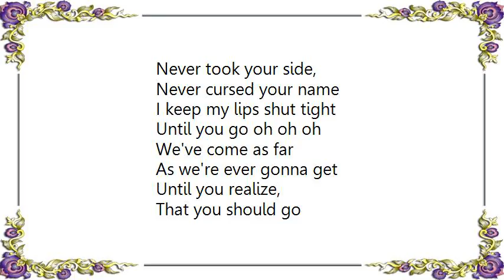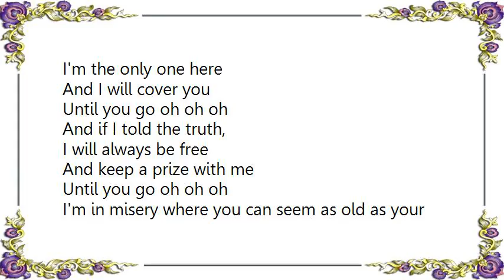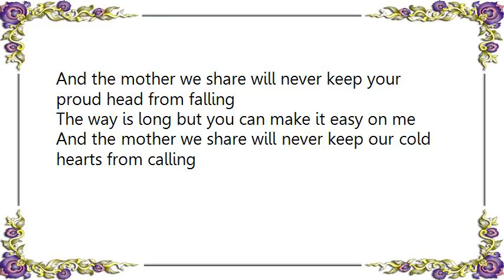Chvrches - The Mother We Share We Were Promised Jetpacks Remix Lyrics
[Lyrics Chvrches - The Mother We Share We Were Promised Jetpacks Remix]
[Lyrics Chvrches - The Mother We Share Kowton's Feeling Fragile Remix]
[Lyrics Chvrches - The Mother We Share Blood Diamonds Remix]
[Lyrics Chvrches - The Mother We Share a JD Twitch Optimo Mix]
Never took your side, never crossed your life
I keep my whip shut tight
Until you call
We come this far, as a
Until you realize that you should go

I'm in misery where you can see as old as your omens
And the mother we share will never keep your proud head from falling
The way is long but you can make it easy on me
And the mother we share will never keep our cold hearts from calling

In the, I'm the only one here
And I will cover you, until you go
Cause if I told the truth, I will always be free
And keep a prize with me, until you go

I'm in misery but you can't see, as old as your omens

Into the night falls, we're the only ones left
I bet you even know, where you can go
When it all... up, you with your head in my hands
It's a souvenir, for when you go